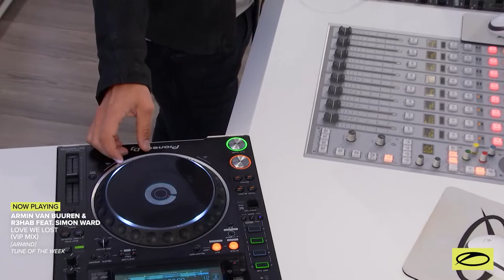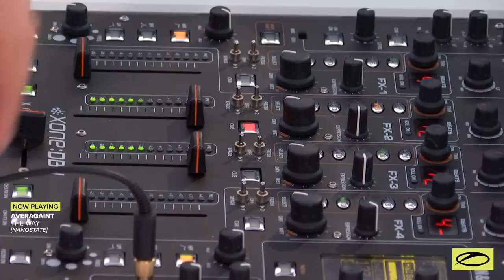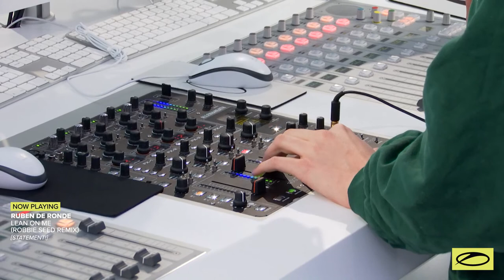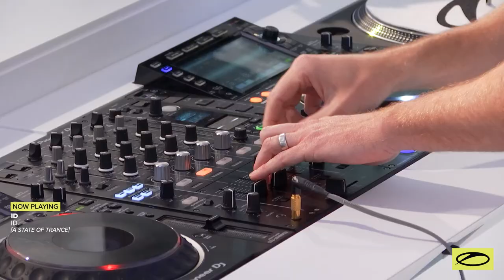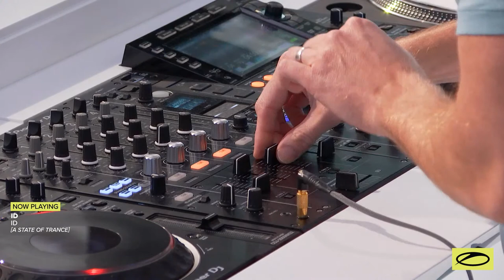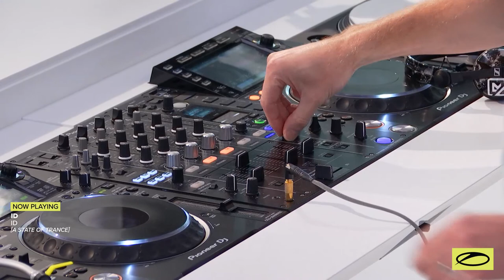A State of Trance Episode 1059 - Armin van Buuren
👾 I'm on Discord!
Re-listen all ASOT episodes on your favorite streaming platform!

Tracklist
00:00:00 Episode 1059 (Intro) - A State of Trance
00:01:17 TUNE OF THE WEEK: Armin van Buuren & R3HAB - Love We Lost (VIP Mix)
00:04:43 Averagaint - The Way
00:07:26 York - Cry My Name
00:10:56 Ferry Corsten & We Are Loud - Here Comes The Love
00:13:45 Above & Beyond and Mat Zo - Always Do
00:17:37 EMKR x Azael feat. Jaime Deraz - Strangers In The Night
00:21:05 Daxson - Enamour
00:27:46 ReOrder - New Beginning
00:31:07 Alex Leavon - Satellite
00:34:46 MaRLo & Achilles - Nothing Is Left
00:37:50 FUTURE FAVORITE: Armin van Buuren & Davina Michelle - Hold On (Madwave Remix)
00:42:56 Kinetica - Over And Out (Artento Divini Remix)
00:46:03 Allen Watts & Gid Sedgwick - Life's Unfair
00:49:56 TRENDING TRACK: Sneijder - Bring The Noize
00:51:59 Thomas Knight - Forget Me
00:56:24 SERVICE FOR DREAMERS: Omnia & IRA - The Fusion
01:00:02 Ghost Etiquette feat. Cora - Swim
01:04:26 AK & Audrey Gallagher - Lights
01:08:12 Ruben de Ronde - Lean On Me (Robbie Seed Remix)
01:12:11 Andrea Ribeca - Galactica
01:17:07 John O'Callaghan & Kathryn Gallagher - Mess Of A Machine (Billy Gillies Remix)
01:23:30 Lost Witness - Happiness Happening (Rub!k Remix)
01:27:58 ID - ID
01:31:39 ID - ID
01:34:53 ID - ID
01:38:49 Rub!k - Outbound
01:42:24 Rub!k - Luna
01:46:13 ID - ID
01:51:05 Vini Vici & Omiki - In The Middle
01:53:25 MaRLo & Sunset Bros. feat. Sydnee Carter - War Eyes
01:57:43 No-So - I Do Both Jay & Jane
01:59:19 Epsiode 1059 (Outro) - A State of Trance